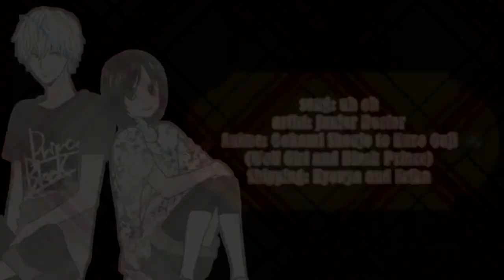{Kyouya♥Erika} Kyouya's not good with words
anyone who follows me on tumblr knows I love this series. three straight days of editing this because I love Kyouya and Erika. I waited until all the episodes were released before actually watching it since I'm too impatient to wait each week XD The anime's okay but i like the manga better because Kyouya's developing for Erika was better in the manga (the guy ran through the snow to find her in the manga and they took that out in the anime T^T) but he's still adorable trying to convey his feelings to Erika.